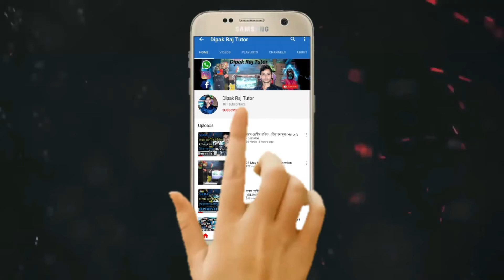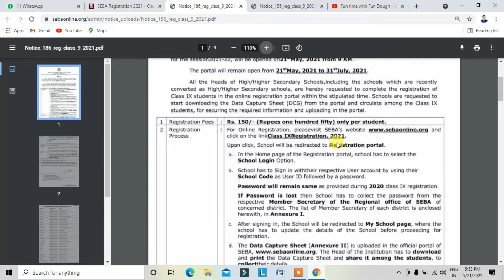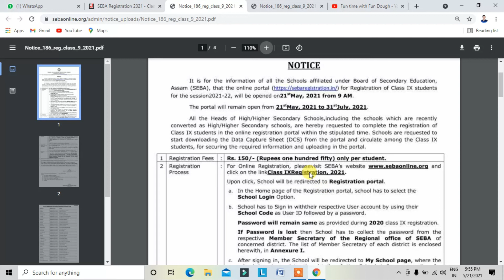SEBA Class 9 (IX) online Registration 2021,Last Date 31st July 2021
support